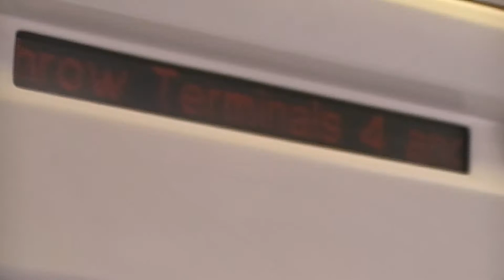Piccadilly line - Cockfosters (23-07-2009)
Internal view of a 1973 Tube Stock train awaiting departure from Cockfosters.